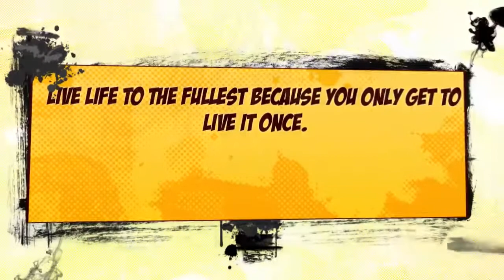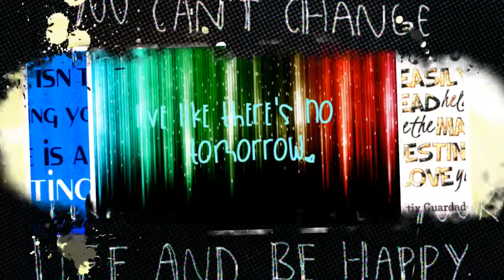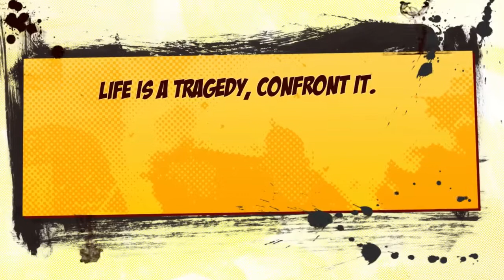CAMPAIGN FOR LIFE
CLE Project :)